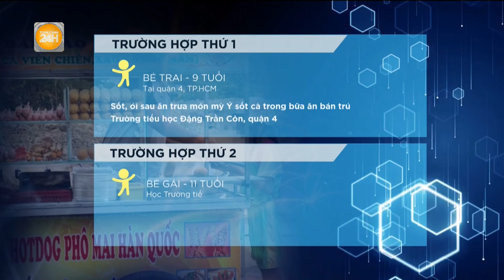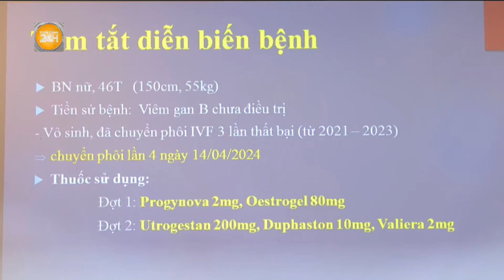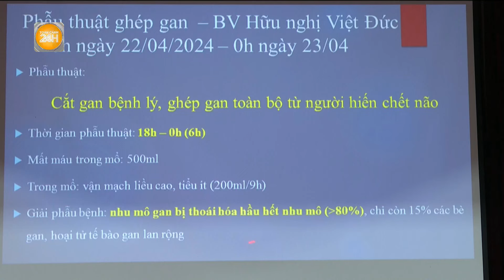Sau 8 vụ đuối nước làm 9 người tử vong, Công an Hà Nội ra cảnh báo "khẩn"| Toàn cảnh 24h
Toàn cảnh 24h Gần đây, TP.Hà Nội xảy ra 8 vụ đuối nước làm 9 nạn nhân trong độ tuổi thanh thiếu niên tử vong. Qua các vụ việc trên, Công an TP.Hà Nội đưa ra cảnh báo.